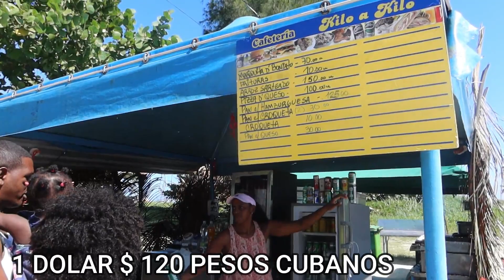Increible como Encontré las Playas de Cuba hoy, No fue lo que pensé😰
Visita las Playas del Este y descúbrelas mientras disfrutas de un baño de ensueño en el mar de La Habana, Cuba
Playas del Este, La Habana
Son una serie de playas ubicadas a tan solo 18 kilómetros al este de La Habana. Esta zona se encuentra bordeada de pinos, y comienza en el pequeño resort de Bacuranao, y llega hasta la localidad de Guanabo, ubicada a 27 kilómetros de la capital.

Se trata de siete playas diferentes que podrían considerarse como una sola playa de inmensas dimensiones. Esta zona, al contrario que Varadero o Cancún, no ha sido testigo del desarrollo inmobiliario propio de una zona costera tan llamativa; pero a pesar de ello es un concurrido destino turístico, ya que durante el verano los habaneros se reúnen aquí para disfrutar de unos espléndidos días de sol y playa con aguas turquesas y suaves arenas blancas.
Hoy las visite y disfrute con el pueblo cubano
Royking50